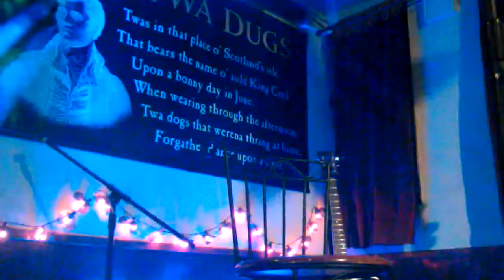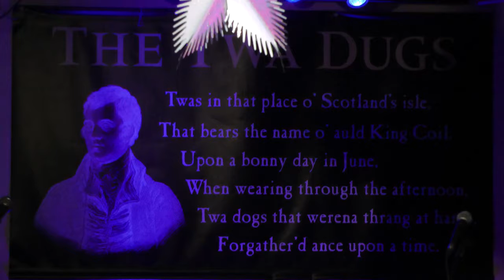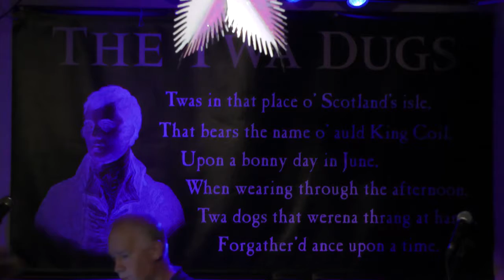Acoustic Bliss full show 5/4